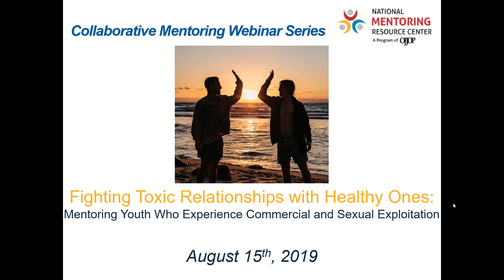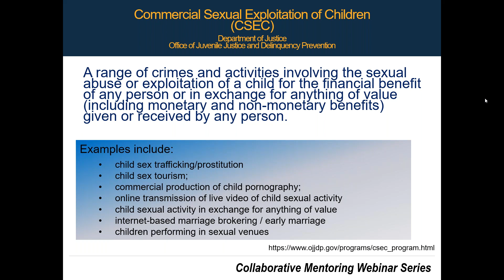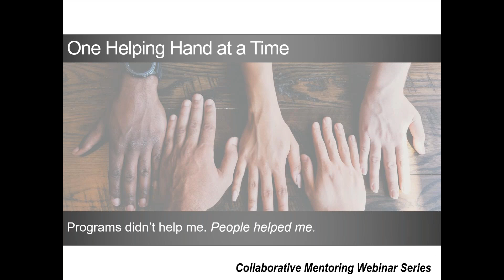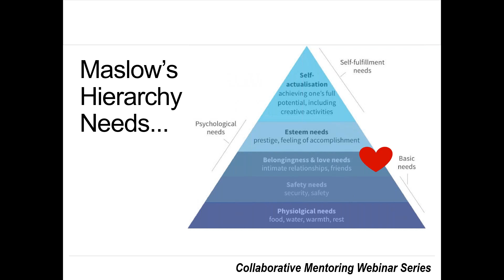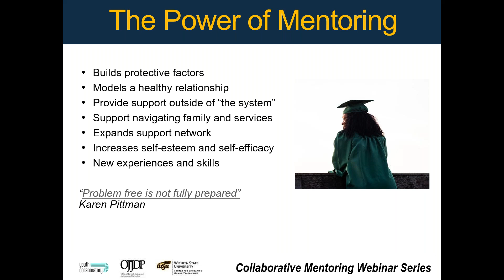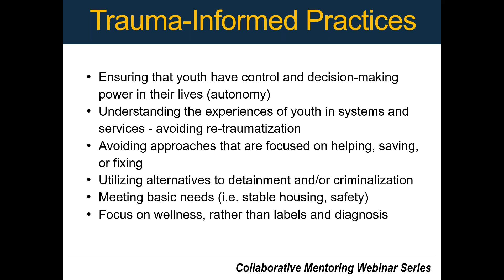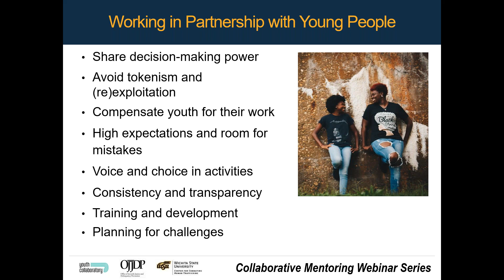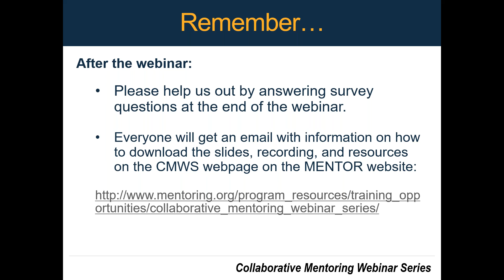August 2019 CMWS: Mentoring Youth who Experience Commercial Sexual Exploitation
This webinar explores the high challenges faced by Commercially and Sexually Exploited Children (CSEC), and the value of positive mentoring relationships in helping young people resist and overcome these abuses. Our panel centers the voices and experiences of survivors and youth from vulnerable backgrounds, and also offers a provider perspective. We explore best practices for mentoring youth who are vulnerable to exploitation, including relationship-focused work, trauma-informed practice, and strengths-based and youth- and survivor-led programming. Woven into the discussion is a critical understanding that truly addressing the problem of youth exploitation in our society requires not only a commitment to assist young people to better adapt, but also to address the environmental causes of exploitation at both the micro and macro levels.

This webinar is part of the Collaborative Mentoring Webinar Series, which is funded by the Office of Juvenile Justice and Delinquency Prevention through the National Mentoring Resource Center and facilitated in partnership with MENTOR: The National Mentoring Partnership. These webinars would not be possible without the planning team, which includes the California Mentoring Partnership, MENTOR Illinois, MENTOR Independence Region, Indiana Mentoring Partnership, MENTOR Colorado, MENTOR Vermont, and MENTOR Washington.

WHO WE ARE: MENTOR: The National Mentoring Partnership is the unifying champion for expanding quality youth mentoring relationships in the US.